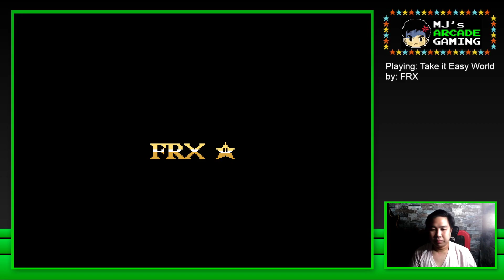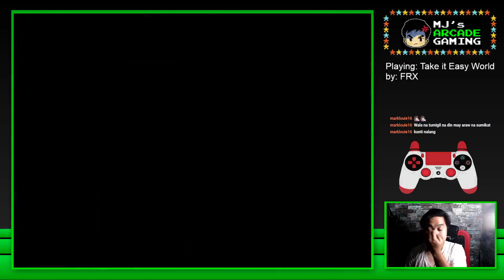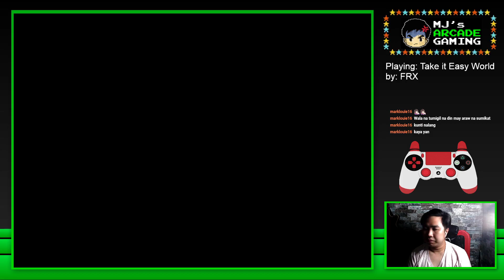Kaizo Mario - Take it Easy World by FRX - Episode 20